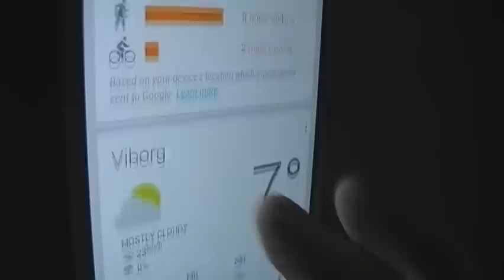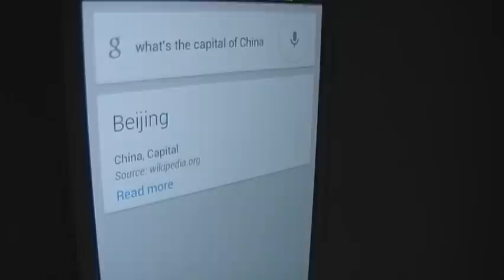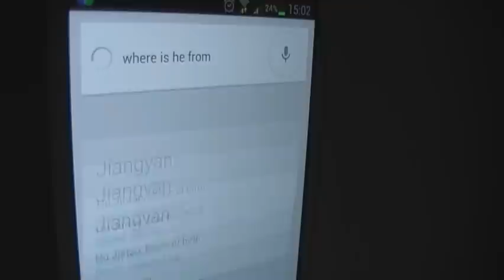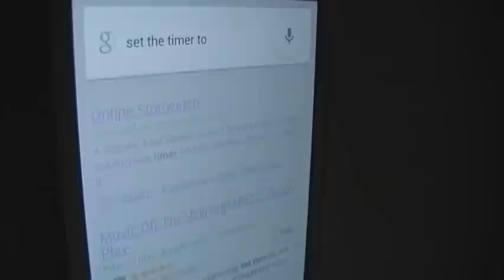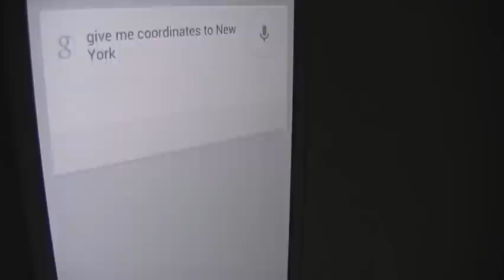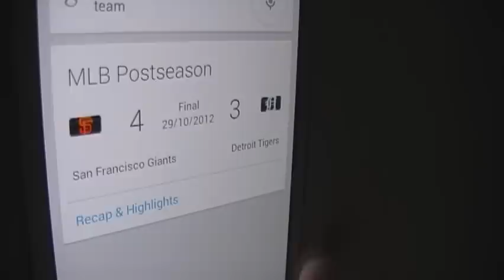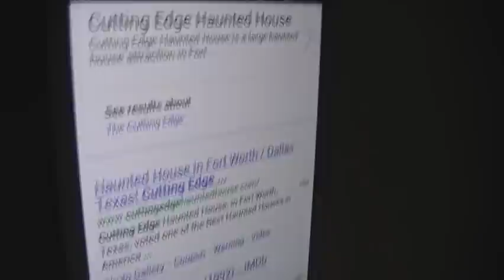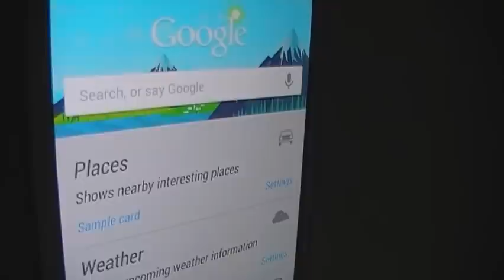Google Now - Review! [DK]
Dette er Googles voice search der har det formål at hjælpe dig NU og hjælpe dig hurtigt!
Videoen er ikke 720p/1080p da det er min telefon der optager den opløsning.
For at få Google Now skal du have:
- Android 4.1
- En fungerende mikrofon